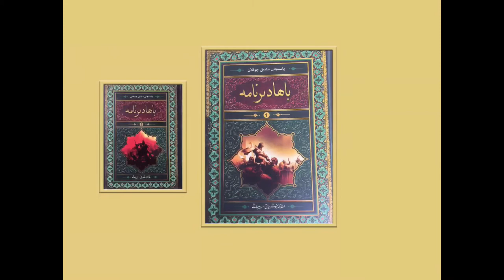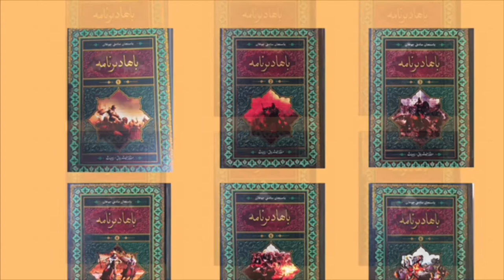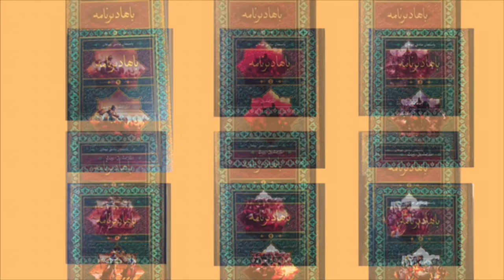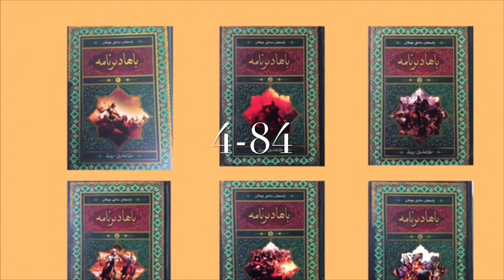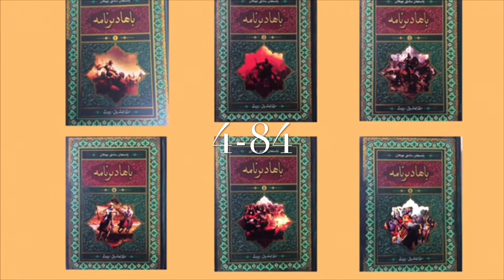BAHADIRNAME 4-84 Uyghur Tarihiy Roman